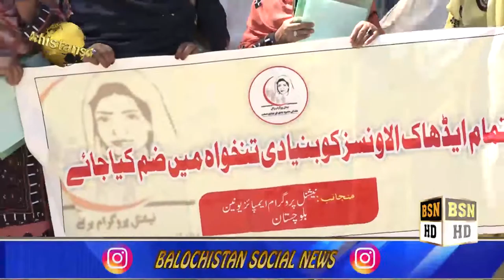بلوچستان ایمپلائز ورکرز اینڈ گرینڈ الائنس کا احتجاج ریلی و ڈی سی آفس کے باہر دھرنا